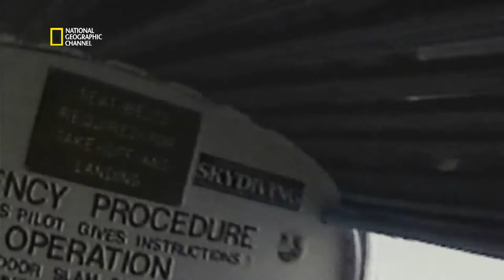Un saut sans parachute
Extrait de l'émission : LES INDESTRUCTIBLES, ELECTROCUTE DANS LES AIRS.  Un saut en parachute tourne au plus mal lorque le parachute principal se décroche.
LES INDESTRUCTIBLES est une émission diffusée sur la chaîne National Geographic Channel. Plus d'informations, de photos et de vidéos sur natgeotv.com.